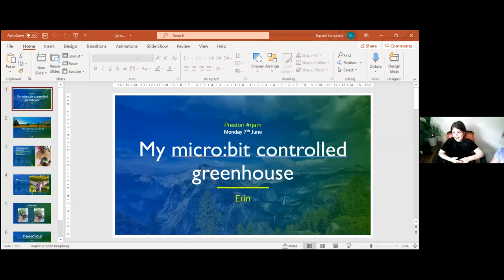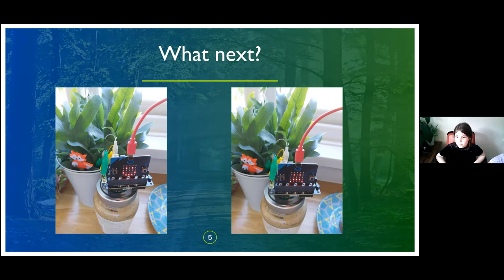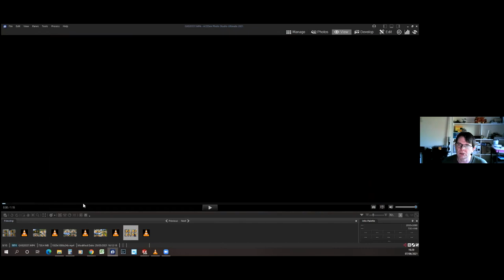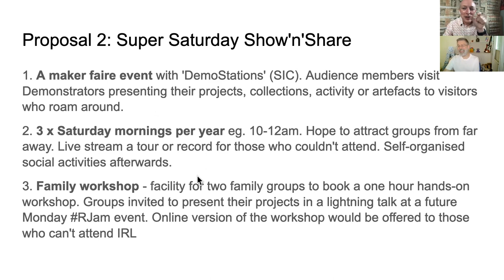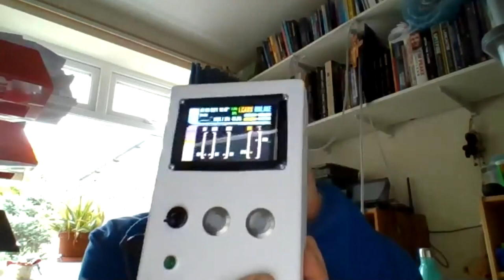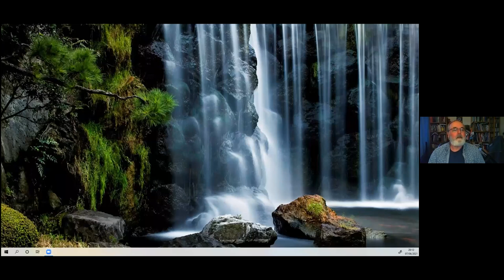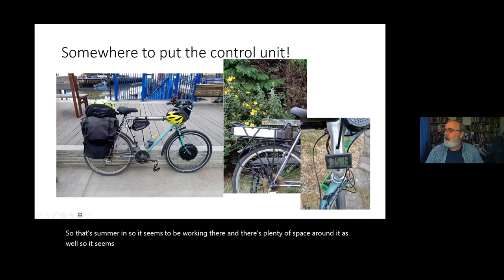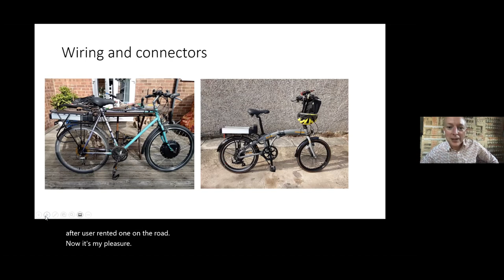RJam: Tech on Tour | 7Jun21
AUDIENCE:    Children/Adults/Teachers
SUMMARY:    Tech talks related to travel
 \/  \/  \/  Click 'SHOW MORE' to see full notes below... \/  \/  \/
Programme:
00:00​ -Introduction and welcome from Alan
05:39 -My micro:bit controlled greenhouse: Erin(@ItsAll_Geek2Me)
17:08 -Robot for unknown holiday terrain: Paul(@DrFootleg)
31:41 -RJam RJuvenated - gather 'round t'MayPoll: Alan(@teknoteacher)
45:45 -Pico UV/Air Quality monitor: Ivan(@PiMinister)
56:43 -Mini interview with @Cleo_QC
1:09:52 -Build your own ebike: Karl(@BentleyKarl)
1:30:02 -Do the Locomotion: Garry
Resources and links:
Links shared in this RJam event
We'd love to hear your suggestions for future titles as well as your feedback.